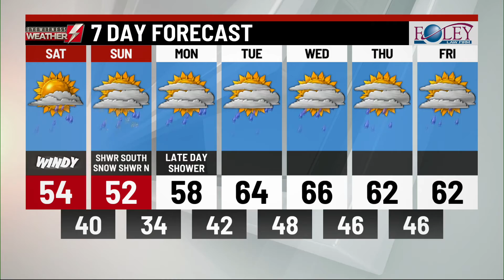Your Saturday Morning Forecast! 4/27/19